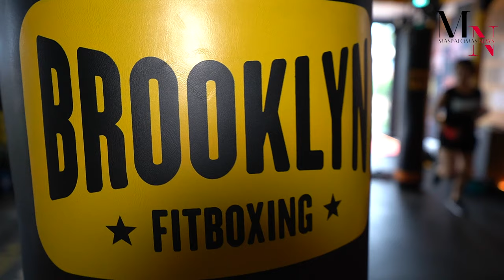Eagles Maspalomas compiten en Madrid en los Fitboxing World Games 2024 | VÍDEO NOTICIA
Los Fitboxing World Games 2024 se celebrarán en la Caja Mágica de Madrid este sábado 8 de junio. Equipos de Italia, Portugal, Argentina, Rusia, Alemania, España y Francia se dan cita en un mismo recinto, que contará con la representación de 3 equipos canarios, entre los que se encuentran los Eagles, el único del municipio de San Bartolomé de Tirajana.